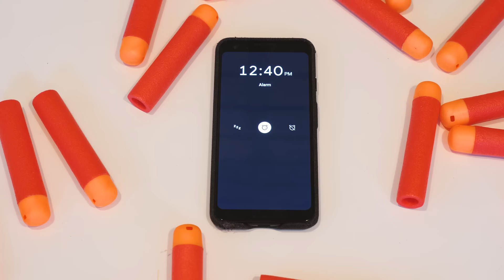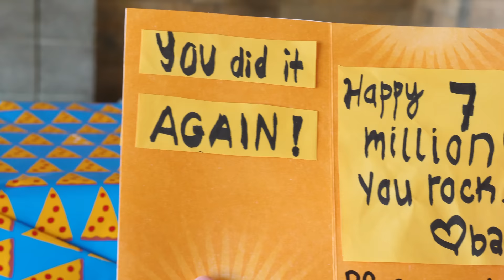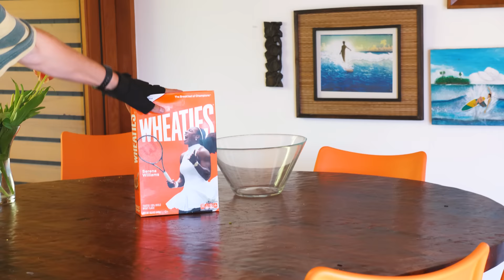Nerf War: 7 Million Subscribers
Nerf War: 7 Million Subscribers by PDK Films, the largest Nerf channel on YouTube! We make the best Nerf War videos in the world, and our new channel, King Kousky, has even more Nerf battle videos featuring Minecraft, Star Wars, Legos, box forts, and more!